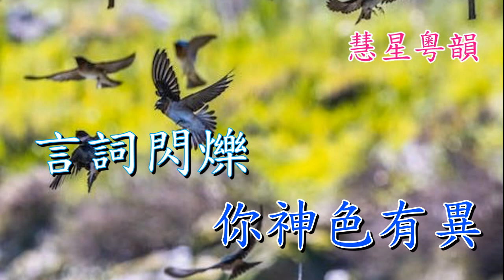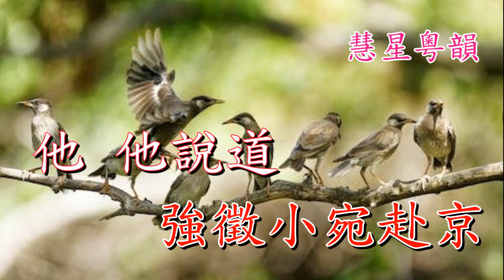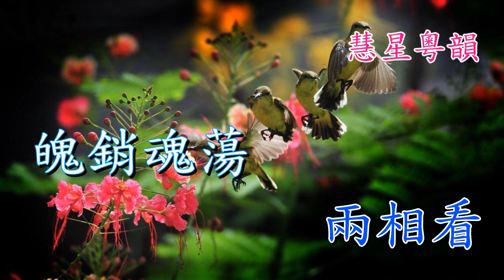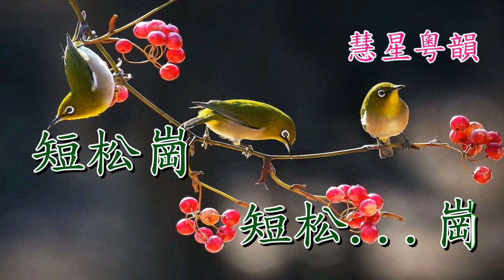燕去畫樑空【伴唱音樂】 畢慧聰 張淑冰合唱 撰曲 羅文